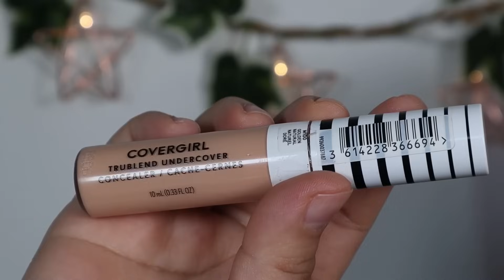Tutorial de Cejas Para PRINCIPANTES | tutorial de cejas con Lápiz ✏️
Tutorial de cejas para principiantes Tutorial de cejas con lápiz unas cejas perfectas paso a paso para principiantes son un Tutorial muy fácil de hacer en minutos puedes hacer estas cejas perfectas como les digo les explico El Paso a paso para que ustedes puedan hacer estas cejas sin ningún problema.. espero y les guste este Tutorial si es así porfavor compartían el vídeo y denle un like y subscríbanse porfavor ❤️ muchas gracias ❤️